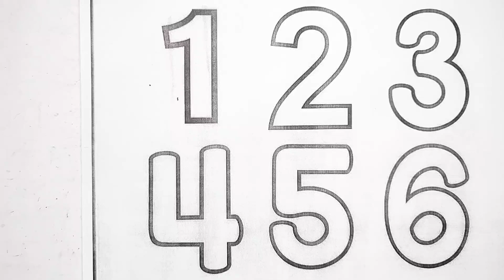Phonics Song, 1 To 100 Counting, 123 Numbers, One Two Three, Learn To Count, Numbers Song